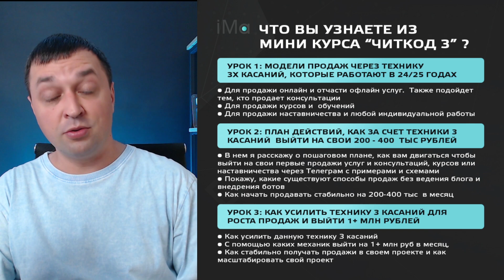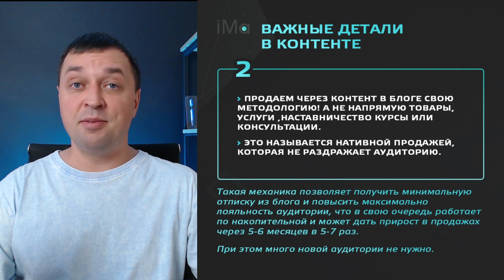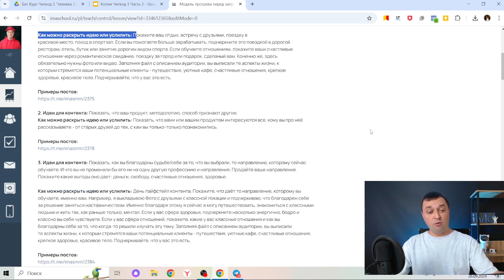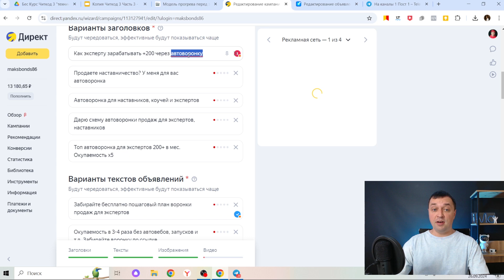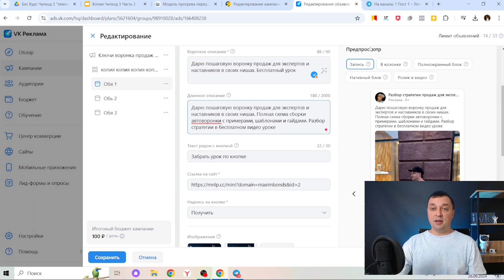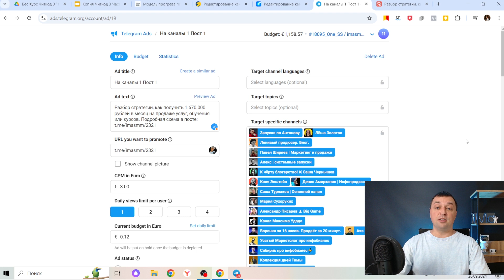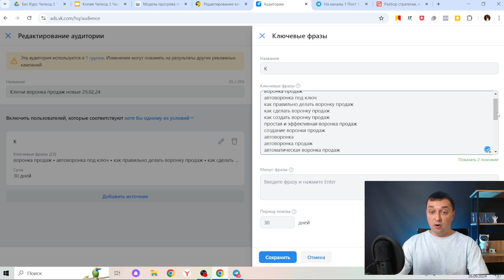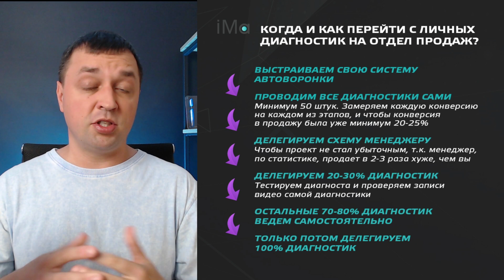6 фишек по выходу на 1+ млн руб в мес стабильных продаж в Телеграм. Урок 3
Урок 3 мини курса: Конвейер продаж в Телеграм "Читкод 3"
В уроке рассказал:

- Как усилить данную технику 3 касаний
- С помощью каких механик выйти на 1+ млн руб в месяц,
- Как стабильно получать продажи в своем проекте и как масштабировать свой проект

– Как найти свою целевую аудиторию проекта? Как найти именно тех, кто будет покупать на высокий средний чек 50-100 тыс. руб
– Как грамотно упаковать свой блог эксперту и наставнику для получения продаж
– Что такое контентная стратегия? Как ее создать? И почему она напрямую влияет на продажи
– Какие 4 рекламных источника дают самую высокую и быструю окупаемость х3-5 от вложений
– Какая воронка сейчас дает прогрев и продажи на 1+ млн руб.

Если вы хотите внедрить себе в работу топовые инструменты для повышения продаж в проекте, то оставляйте заявку в боте